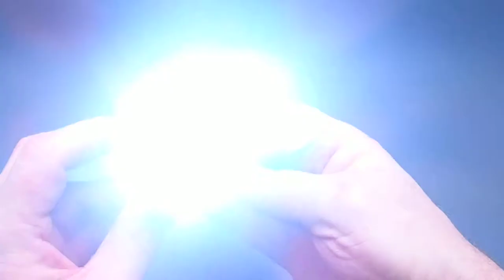#79 TW-398 TYPE Stun Gun Taser. Buy in Europe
Selling in Europe Stun Guns, Taser, Brass Knuckles, Knives (Automatic, Butterfly, Tactical), Throwing Knives & Ninja Stars, Telescopic batons, Nunchuck, Lasers, Pepper Sprays, etc. for self defense and martial arts for the best prices in Europe